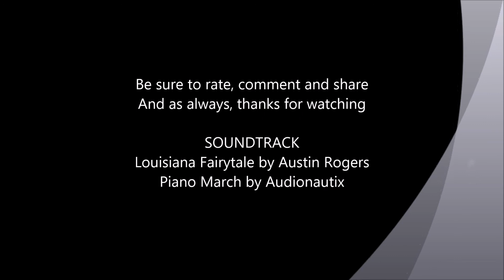3D Printer Garolite Flex-Plate, Part 2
Garolite surface applied to Flex-Plate and dialing in the Nylon printing parameters with the new 0.6mm extruder.

Double-sided Kapton tape was applied to the steel flex-plate then the Garolite sheet was applied on top of the tape.  Standing both items on end with the bottom edges touching was an easy way to line things up.  With the small gaps between the strips of tape, trapped air bubbles wasn't a major concern.  I put the plate on the floor and stepped around the surface to adhere it well.  I checked various points for overall thickness and repeated stepping on the plate until I got the thickness variations within 0.1mm or so.

Garolite was buffed with some green Scotchbrite pad until the shine was dulled.  Then wiped down with acetone or IPA to clean the surface and it's ready for printing.

I had to lower the print bed in the Series 1 Pro 3D printer.  With the ~1mm thicker stack with the Garolite, the z-stop adjustment was maxed out (the extruder would contact the Garolite).  I turned the 4 bed leveling screws down about 5 full turns, the re-leveled the bed.

With my small parts, a brim helped with bed adhesion.  Heating the bed even as low as 50*C resulted in parts breaking free.  After a few more prints, I dialed back the extrusion multiplier (flow) to 95% as I was seeing intermittent extruder skipping at 100%.

The printed parts is a batch of our VW Accelerator Pedal Bushings.  This bushing fits in the end of the accelerator pedal (on A1 and A2 model VWs) and accelerator cable hooks into the bushing:

Bertech double sided Kapton tape:

Intro:
Louisiana Fairytale by Austin Rogers